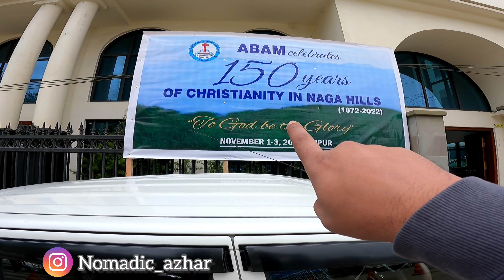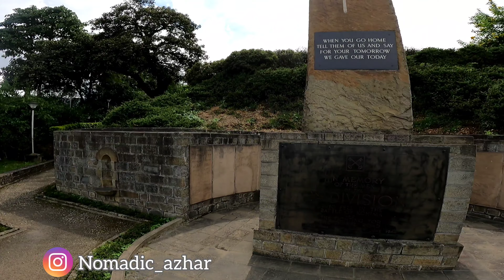किया आपको पता है। world War 2 की एक लडाई india 🇮🇳 में भी ladi गयी थी 😱😱😱